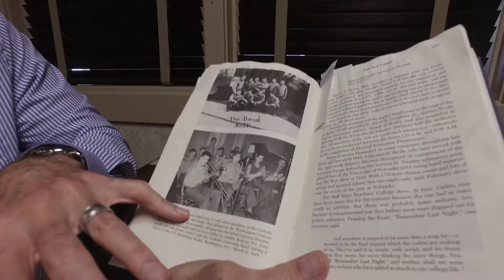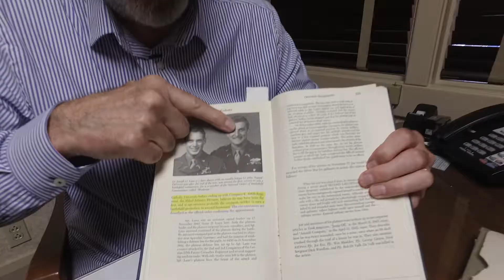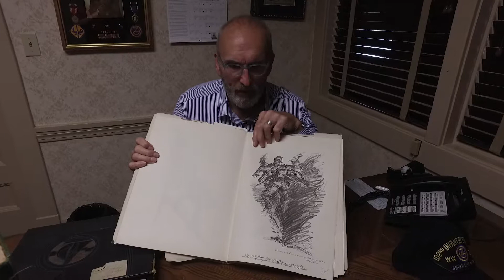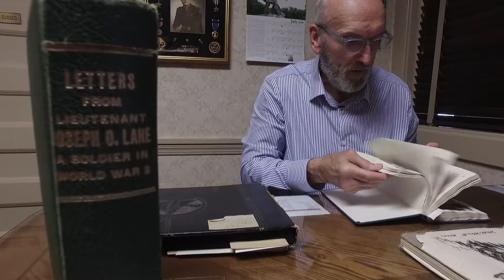The Story of My Father in World War II - UPDATE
The videos about my father in WWII are coming soon.. Here's a little taste of some things I've found...